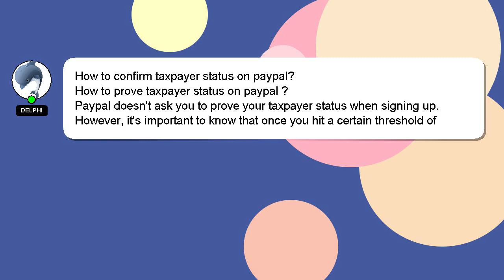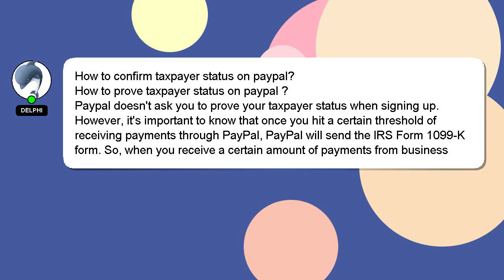How to confirm taxpayer status on paypal?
A quick introduction about me, Nice to meet you, I am Delphi. I am willing to help you find the solutions to your questions.

If you need more specific information, let me know by leaving a comment or starting a chat. A 'heart' from me will be given to show my gratitude for your contribution.

*2 What we are experimenting :*